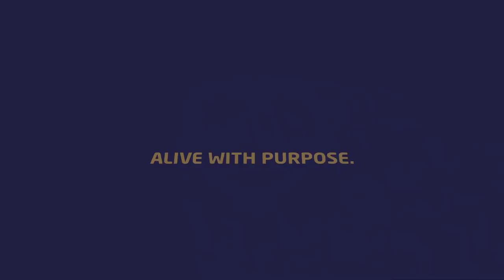Mimecast, Harpreet, Sales Engineer, London, UK